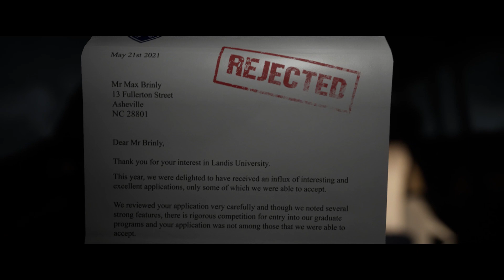The Quarry 2023